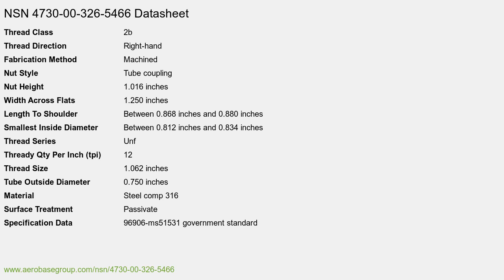NSN 4730-00-326-5466 Tube Coupling Nut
NSN: 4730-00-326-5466 a Tube Coupling Nut. Part Number: MS51531B12S. This product can be located in our Hose, Pipe, Tube, Lubrication And Railing Fittings section on our